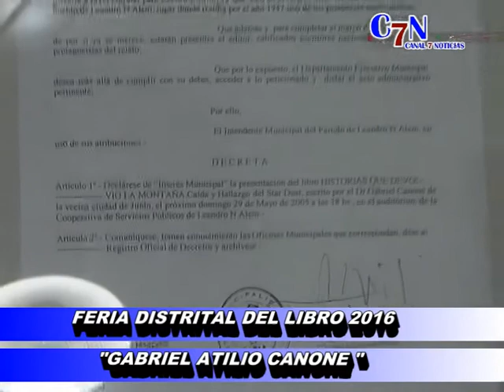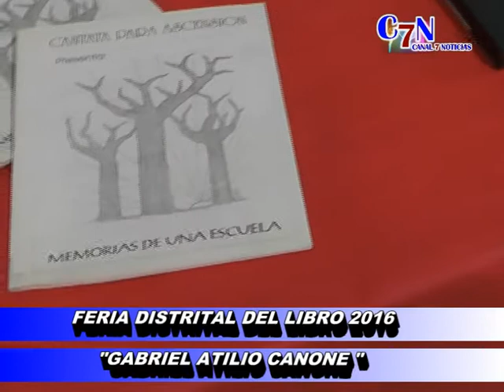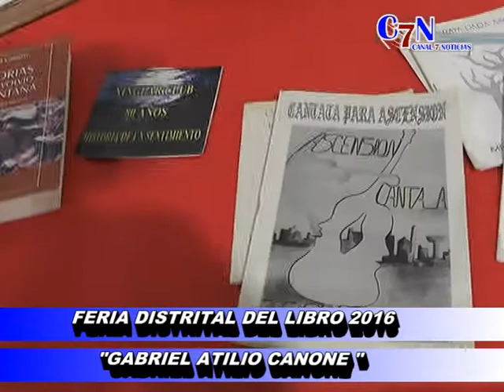FERIA DISTRITAL DEL LIBRO 2DA.PARTE